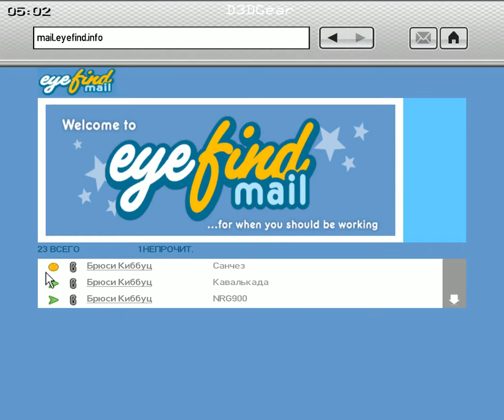GTA IV Прохождение - Часть 106 #